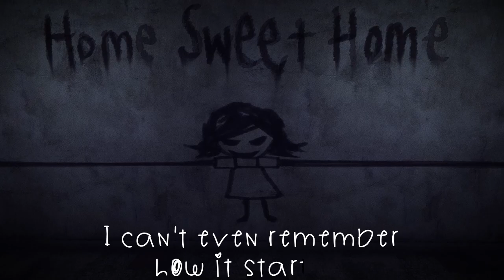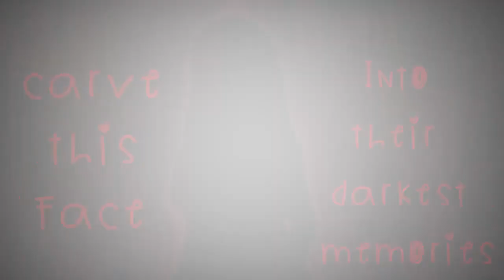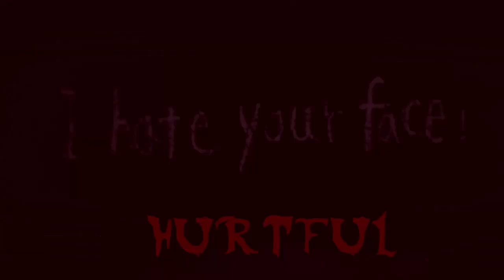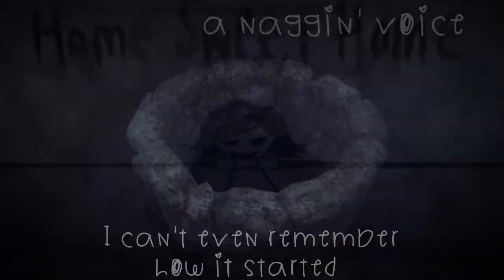Painted Smile | Dark Deception【GMV】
Original Song: Painted Smile - Madame Macabre

Lyrics Font: Childwish, Dark Deception, & Comic Sans MS